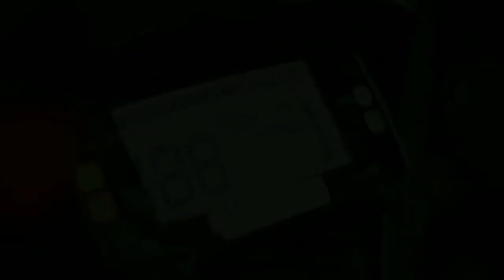BANGGAI LAUT MEMASUKI 2024 BANYAK PERUBAHAN❓| MOTOVLOG BANGGAI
Hallo semua, ini adalah channel baru saya. Karena satu dan lain hal hingga saya buat channel baru ini🙏. Trimakasih buat teman-teman yang sudah mampir dan menonton, AYOO!! disuport dengan cara: -like -komen -subscribe -share sebanyak-banyaknya Dengan bantuan teman" Akan membuat saya lebih semangat dalam membuat vidio" Berikutnya🔥 Tentunya channel ini akan menyediakan beberapa vidio menarik, vidio seputaran: -Motovloger -karaoke -reaction -review -keindahan banggai laut - lagu-lagu terbaru baru Buat teman" Orang banggai yang mau konten sama", dan ngevlog sama" Bisa langsung hubungi saya🔥.